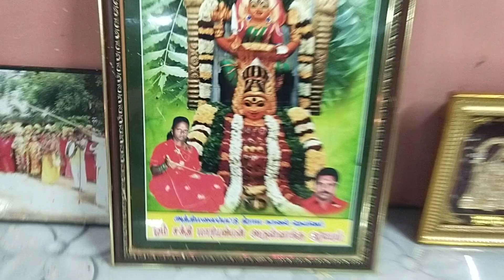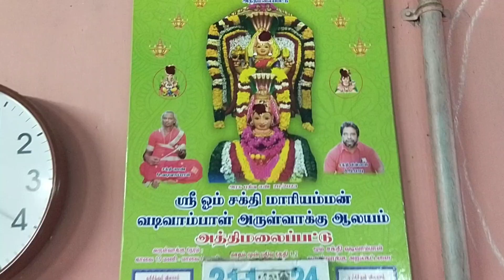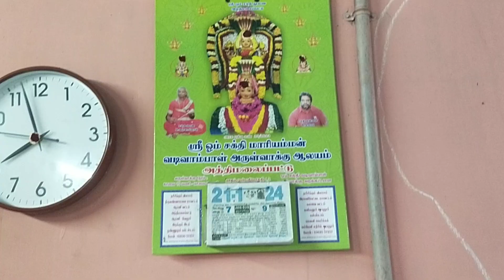ஐப்பசி மாசம் பௌர்ணமி முன்னிட்டு அம்மனுக்கு சிறப்பு பூஜை வடிவாம்பாள் அருள்வாக்கு ஆலயத்தில்